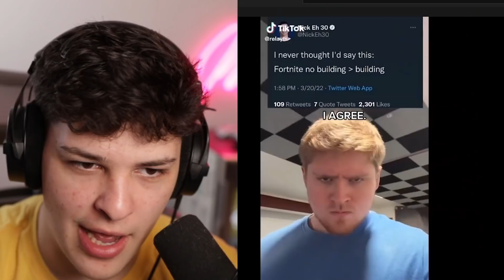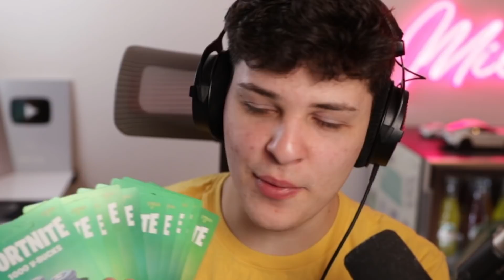WTF Fortnite Season 2 TikToks!!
WTF Fortnite Season 2 TikToks.. Fortnite TikToks need to be ILLEGAL!! These Fortnite tiktoks need to be BANNED lol..